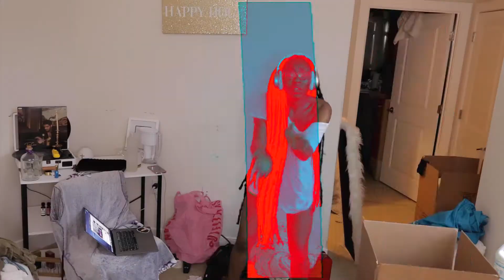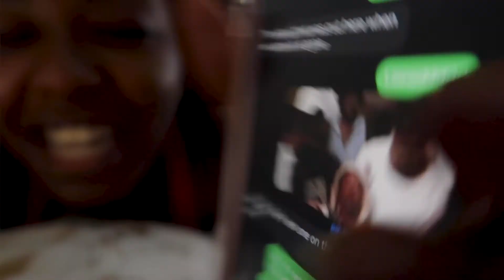Moving in Washington DC Pt 2 | Life in DC Vlog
Hey beautiful people! This is a Moving in Washington DC Pt 2 | Life in DC Vlog video. This Moving in Washington DC Pt 2 | Life in DC Vlog shows me trying to move in Washington DC.

What I Use To Film